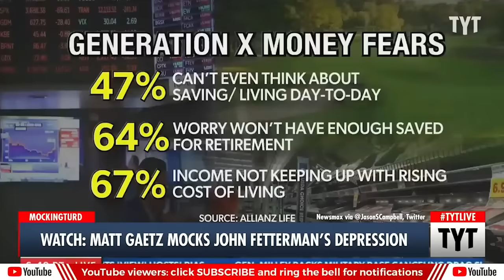The Ultimate Takedown of Matt Gaetz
TYT demolishes Matt Gaetz for his horrific talking points. A manifesto for a new progressive vision

230908__MS_Matt Gaetz Gets Demolished_5m25s_V2